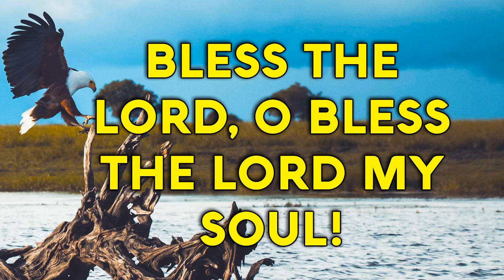Psalm 103 Song "Bless His Holy Name” (Christian Scripture Praise Worship with Lyrics)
PSALM 103: 1-5 “Bless His Holy Name”
Bless the LORD, O my soul and all that is within me
Bless His Holy Name, yes, bless His Holy Name!
Bless the LORD, O my soul and forget-not all His benefits
O Bless the LORD, yes, bless His Holy Name!
Who forgiveth all thine iniquities,
Who healeth all thine diseases,
Who redeemeth thy life from destruction.
Who crowneth thee with lovingkindness,
Tender mercies, Who satisfieth:
Satisfies thy mouth with good things.
So that thy youth is renewed like the eagle’s.
Bless the LORD, O bless the LORD my soul!

Are you looking for Church Music; Songs, Hymns and Spiritual Songs? Do you enjoy Expository Preaching from the Bible ? Then we pray you will enjoy our Church: Law of Liberty Baptist Church in Jacksonville Florida.